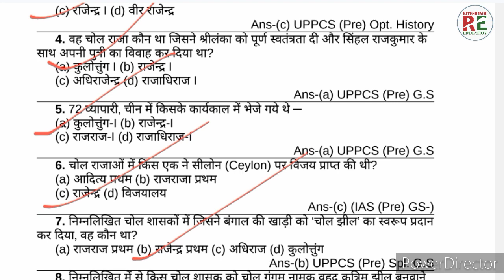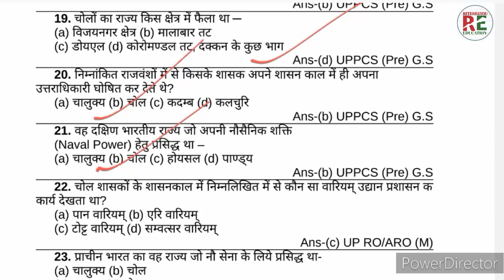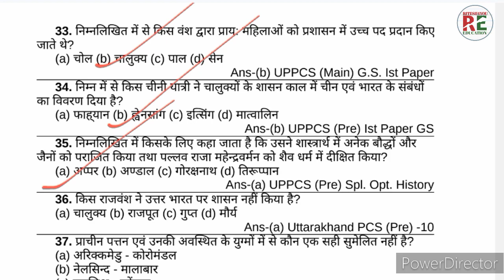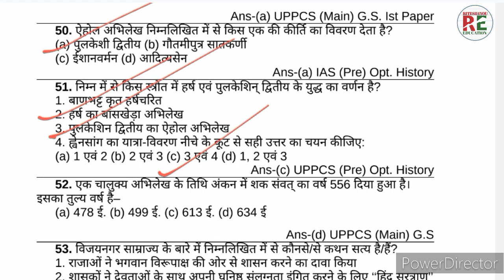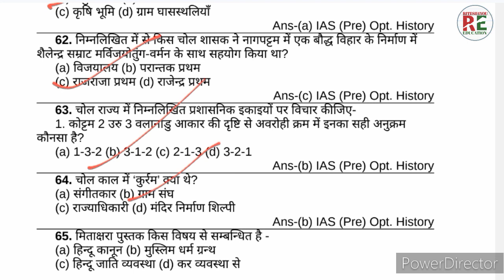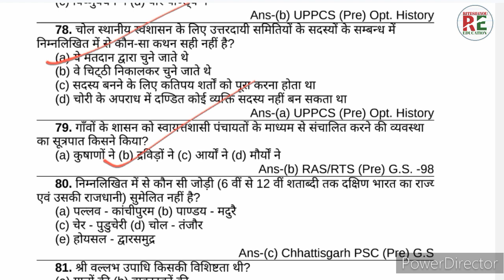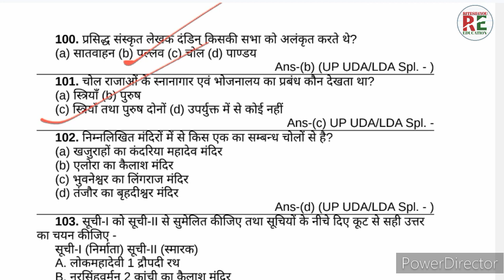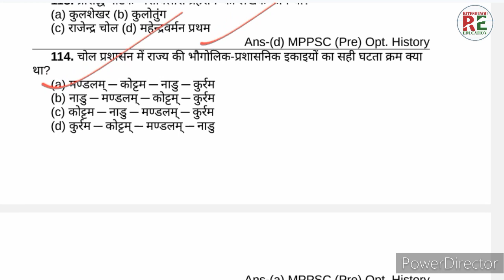दक्षिण भारत का इतिहास/चेर, चोल, पाण्ड्य/दक्षिण भारत के प्रमुख राजवंश|/Major dynasties of South India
UPSSC
UPPET
General studies
SUPERTET l
UPBED l
UPTET l
RITESH4YOU EDUCATION
Hindi Ka practice Set
Hindi Grammar
Hindi GK
general knowledge
general awareness
general studies
geography questions
polity questions
history questions
science questions
cemetery questions
biology questions
TGT questions
PGT questions
UPPET questions
navoday questions
railway questions
lekhpal questions
UPTET questions
government Jo questions pepper